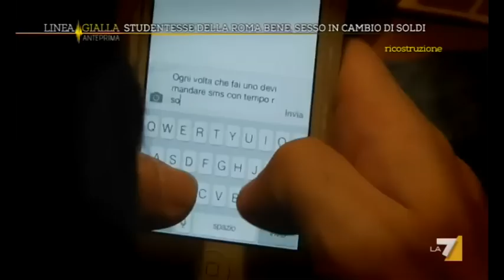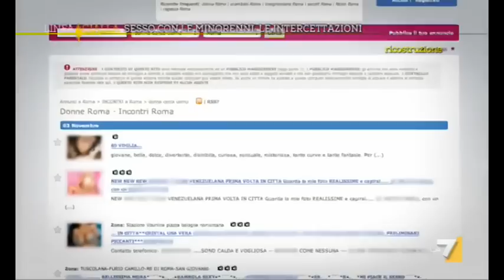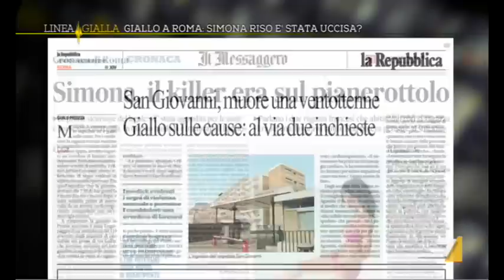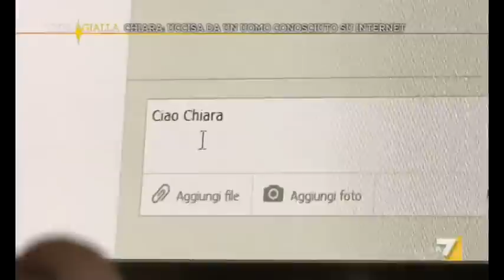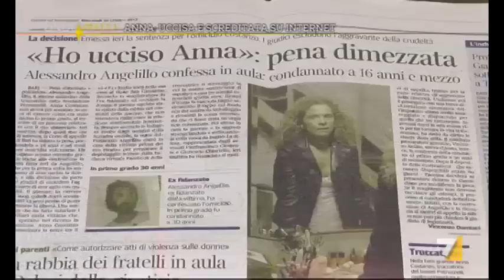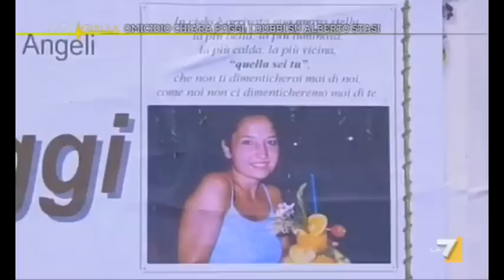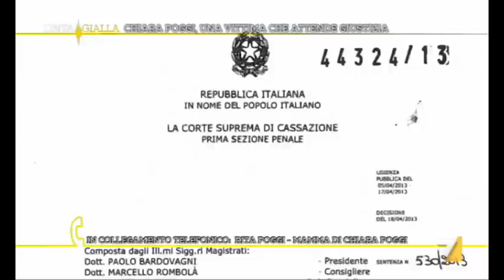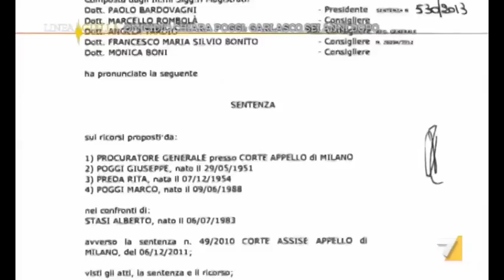Linea Gialla - Tra i casi: l'omicidio di Simona Riso e di Chiara Poggi (Puntata del 05/11/2013)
Questi i casi approfonditi nell'ottava puntata di Linea Gialla su LA7 con Salvo Sottile:

LE BABY-PROSTITUTE DI ROMA:
La storia che vi raccontiamo parte da un quartiere molto noto di Roma: il quartiere Parioli. I protagonisti sono professionisti molto facoltosi e ragazze minorenni che frequentano scuole note e importanti. Ragazze che in cambio di soldi, tanti soldi, fornivano prestazioni sessuali.

L'OMICIDIO DI SIMONA RISO
Chi è stato ad uccidere Simona Riso, la ragazza trovata agonizzante sul pianerottolo di casa?  C'è un presunto killer in giro per Roma? Se c'è potrebbe avere le ore contate. Perché due telecamere di sorveglianza della zona potrebbero averlo inquadrato.

L'OMICIDIO DI CHIARA BRANDONISIO
Uccisa da un uomo conosciuto su Internet che non aveva mai visto, ma che si era convinto essere il suo uomo.
Chiara aveva 34 anni. L'ha uccisa un uomo che aveva conosciuto solo su Internet e non aveva mai incontrato di persona. Dopo un po' aveva deciso di non confidarsi più con lui. E non gli rispondeva più. L'uomo ha fatto 800 chilometri e la raggiunge. L'ha pedinata per 24 ore a poi la uccide.

L'OMICIDIO DI ANNA COSTANZA
Anche questa ha a che vedere con i social network.
Perché il fidanzato che aveva deciso di lasciare l'ha uccisa e per crearsi un alibi ha deciso di infamarla su Internet.

OMICIDIO DI CHIARA POGGI
Il computer di Alberto Stasi è una delle chiavi per capire l'omicidio di Chiara Poggi a Garlasco. Sono arrivate in questi giorni le motivazioni della sentenza. Che hanno di fatto riaperto il processo. Su Alberto Stasi bisogna ancora indagare. Bisogna riesaminare le prove.